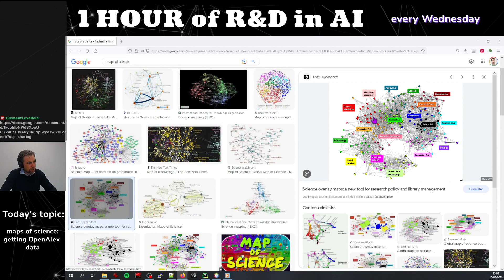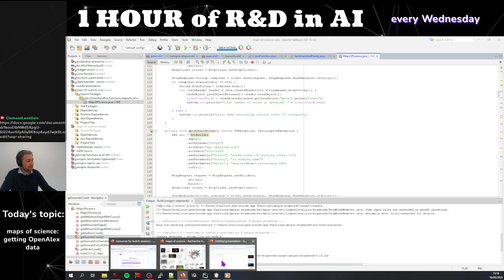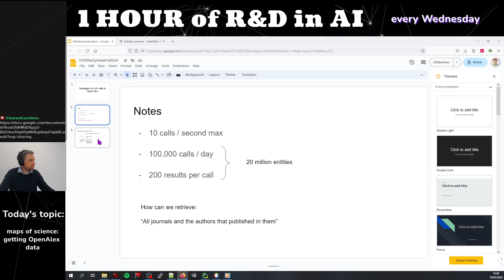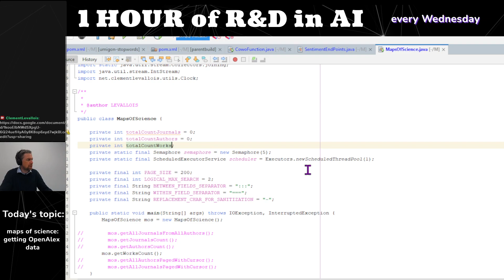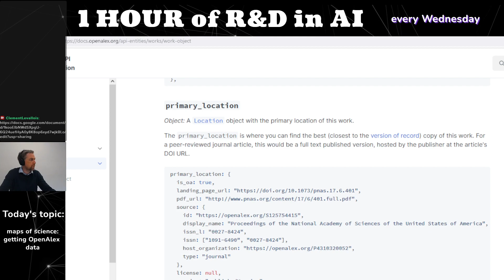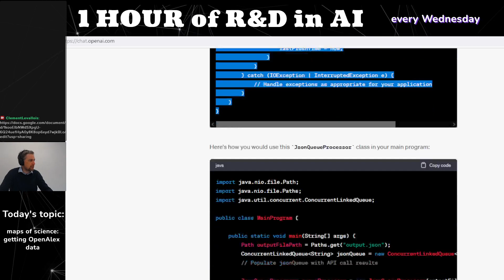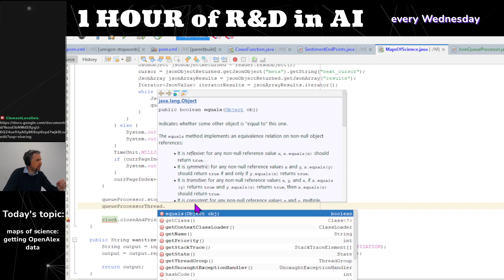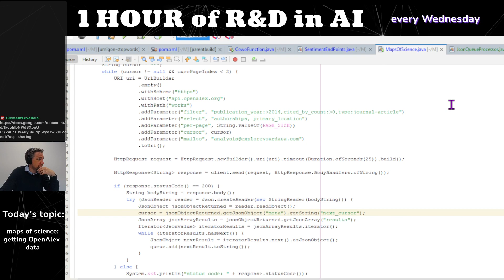Scientiometrics project - #5 - bis - reflecting on the data collection strategy for journal maps